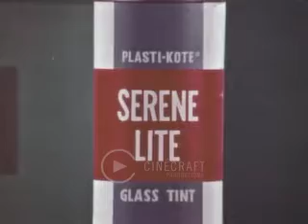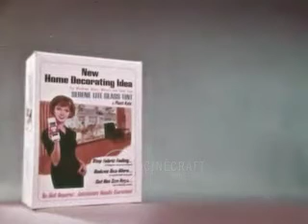Glass Tint Spray 1965 Commercial